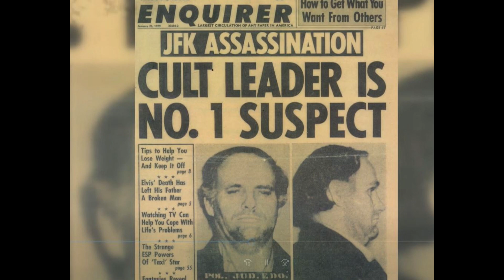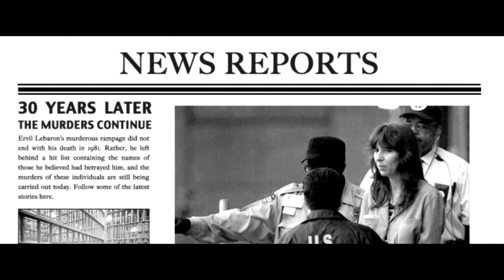Miejsce Zbrodni: Ervil LeBaron czyli Mormoński Charles Manson część 2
Druga część filmu opowiadającego losy Ervila LeBarona, przywódcy sekty fundamentalistów, który nakazał zabijanie swoich przeciwników na podstawie doktryny religijnej zwanej pokutą krwii. Ze względu na kontrolę, jaką miał nad swoimi wyznawcami był on nazywany mormońskim Charlesem Mansonem. Zainteresowani? Zapraszam Was zatem do wysłuchania kolejnego odcinka na Miejscu Zbrodni.

Muzyka:
Cicada 3301- The Instar Emergence